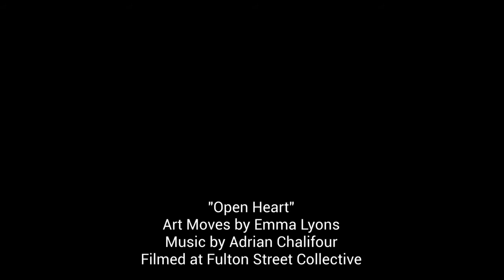"Open Heart" Art Moves (Dance Art Performance with Abstract Painting on Canvas) [PERFORMANCE ONLY]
In her new Dance Art style, Emma Lyons uses her dance experience in the creation of abstract paintings.

This piece was danced onto the canvas accompanied by the song "Open Heart" by Adrian Chalifour, with the artist's permission. Live dance performance filmed at Fulton Street Collective on opening night of "Overactive Imagination", an Emma Lyons solo art show.

Fulton Street Collective Studio Member
Chicago, IL